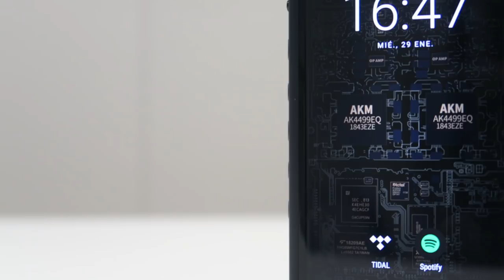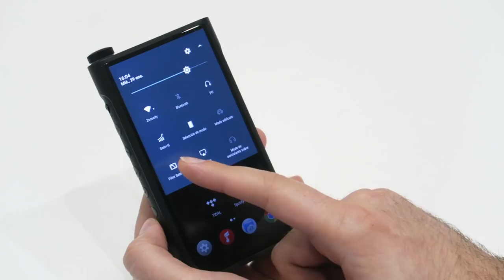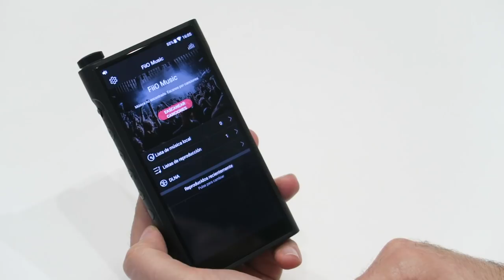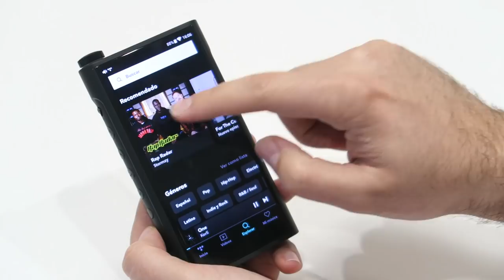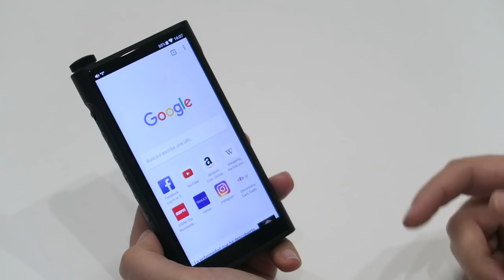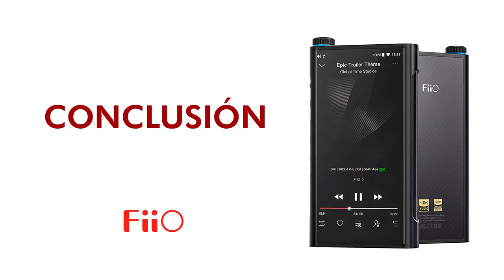Review FiiO M15, alta fidelidad en una única pieza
El FiiO M15 es el tope de gama absoluto de FiiO, que acaba de salir al mercado con el objetivo de competir con los reproductores Hi-Res más top del mercado.

Para nuestro experto en sonido Alex, el M15 es una apuesta perfecta si buscas obtener lo mejor de un amplificador/DAC estacionario en una única pieza y con la máxima transparencia sonora.

► Comprar FiiO M15 en España al mejor precio. Distribuidor oficial